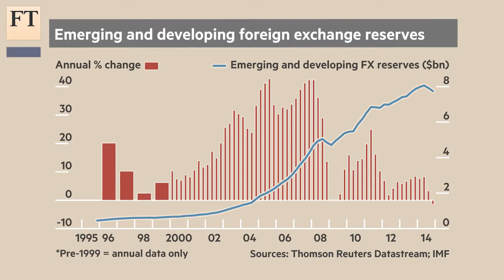Impact of EMs' depleting forex reserves | FT Markets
Foreign currency reserves in the developing world are waning with potentially big implications for the west. The FT’s James Kynge and Jonathan Wheatley discuss why the reserves are shrinking and what it could mean for the global economy.